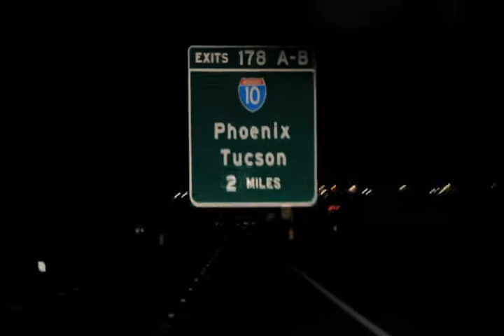Take What You Want - The Highway Poets & Emily V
On the way to SXSW the Poets meet a magical Fiddle player in Hollywood... Emily V.

The song "Take What You Want" on the Highway Poets album;
Get the brand new album "Stay 'til Dawn" on iTunes now.
Come Say Hi:
About Emily V:
L.A. Based Rock Violinist, Emily V, is “one of the most unique, eccentric and exciting violinists of our day”. Born and raised on the central coast of California, Emily was brought up on every genre of music. Classically trained, Emily made her way to Southern California and became a musical force to be reckoned with. Her ability to improvise guitar solos on the violin and her magnetic stage presence creates an experience unlike anything you have ever felt and seen before. She is the Hendrix of violinists. Check out her YouTube to see life footage, music videos, collaborations and more!
Tours and performances:
▪ Monkey Finger
▪ Lukas Nelson and The Promise of The Real
▪ Blind Melon
▪ Nik Hughes (Bush)
▪ Eric Dover (Slash's Snakepit, Alice Cooper)
▪ The Adicts
▪ Walter Trout (The Walter Trout Band, John Mayall, Canned Heat)
▪ Willie K
▪ Johnny Avila (Oingo Boingo)
▪ David Shelton (Don Felder)
▪ Stevie DiStanislao (Crosby, Stills, Nash, David Gilmour, Loggins and Messina)
▪ Wade Biery (Joe Cocker, Roger Paltry, Don Felder)
▪ Jorgen Carlsson (Gov’t Mule)
▪ Travis Warren (Blind Melon)
▪ Todd Wolf (Beth Hart)
▪ Jimmy Paxson (Stevie Nicks)
▪ Mike Malinin (Goo Goo Dolls)
▪ Michael Leasure (Walter Trout)
▪ Matt Hughes (Warren Haynes)